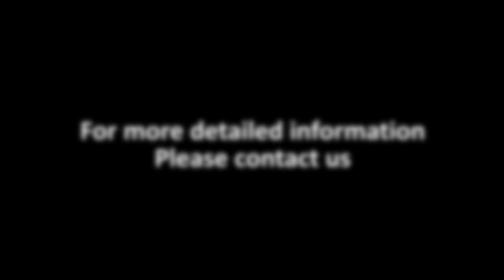EASTONTECH EW-1320 Fully automatic computer corrugated pipe cutting machine